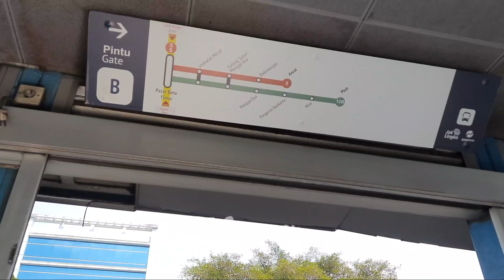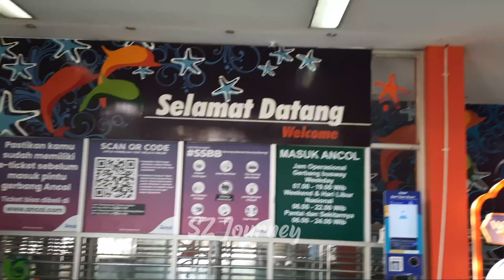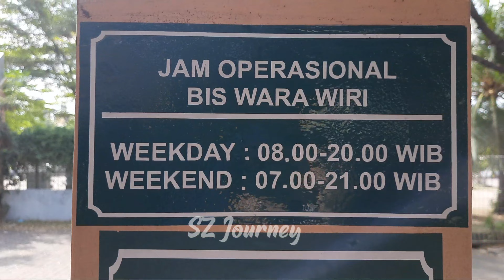MUMPUNG GRATIS MASUK ANCOL❗️CARA NAIK BUSWAY KE ANCOL CUMA 3500❗️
Hai semua, trimakasih sudah mengklik video ini.
Kami adalah channel yang membagikan video seputar review hotel, kuliner, traveling  dan destinasi liburan.

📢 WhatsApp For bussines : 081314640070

GRATIS MASUK ANCOL | 1 - 21 Juni 2024 | Reservasi sekarang tiket gratisnya!

Spesial menyambut Ulang Tahun Kota Jakarta yang ke-497 nih, Ancolovers

✨GRATIS MASUK ANCOL✨
1  s/d 21 Juni 2024
pukul 17:00 s/d 23:00

Kebayang banget, kamu bisa menikmati sunset di Pantai hingga makan malam dengan view laut yang sangat indah di malam hari. Tentunya segudang aktivitas sore hingga malam hari yang bisa kamu lakukan disini.

Jalan-Jalan | Bersepeda | Main Pasir | Piknik di Pantai | Main Layang-Layang | Makan Malam

Kalau mau masuk Ancol GRATIS syaratnya, kamu WAJIB melakukan reservasi di ancol.com